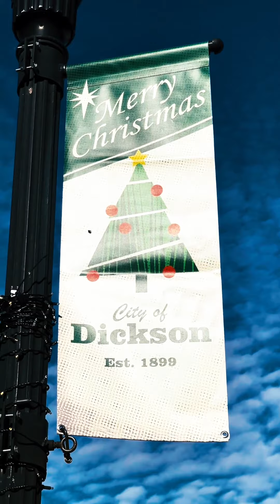Christmas Time Is Here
Morley Pedals reached out to me to submit a Christmas favorite song for their 2nd Annual "Wah-liday" Wha-Wha Pedal Challenge and I picked "Christmas Time Is Here” because it's one of my favorite songs of the season. Since it's Christmas time I thought I would add some scenic views of Dickson, TN where I landed this past May completely by serendipitous happenstance and dedicate this song to my wonderful friends Tabitha Anne Booker Tammy Hassell Shannon Moss Jim Booker Tammy Simmons Tidwell Veronica Wood — Merry Christmas!  🎄

Thank you Bill Wenzloff / Morley Artist Relations 🤘